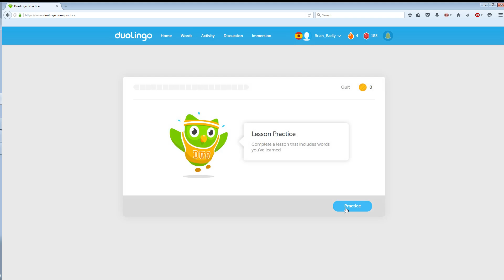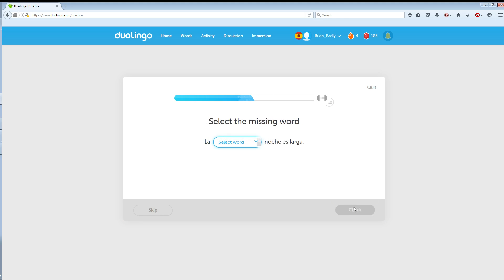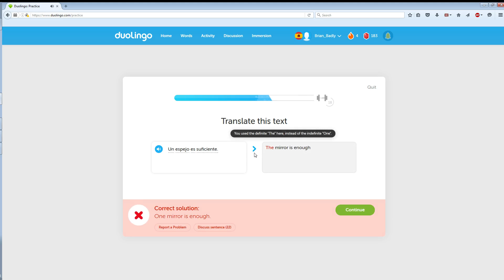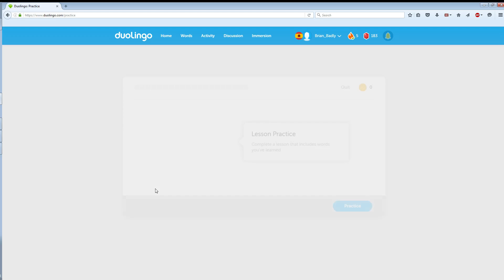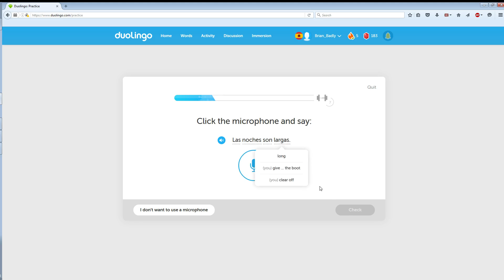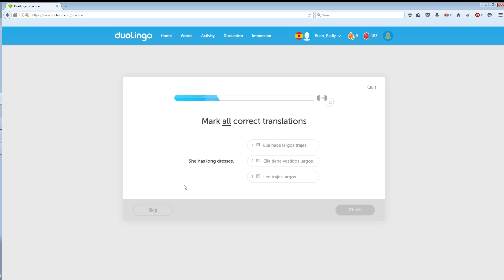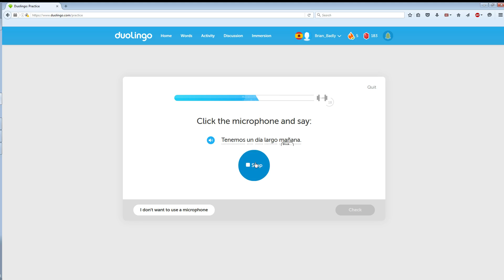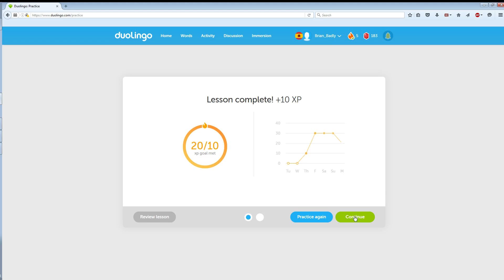Brian Learning Spanish Badly - Day 134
Day 134 of Brian learning Spanish with DuoLingo.

Today I:
Strengthened "Adjectives 1", "Sizes", & "Verbs: Present 2"